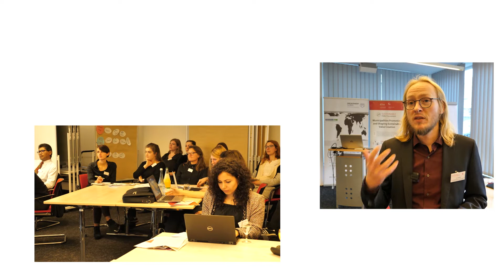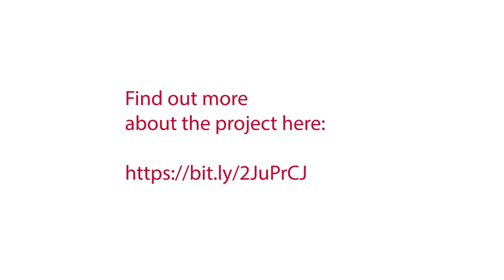MUPASS Dialogue Forum 2019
MUPASS Dialogue Forum 2019 at the German Development Institute / Deutsches Institut für Entwickungspolitik (DIE).